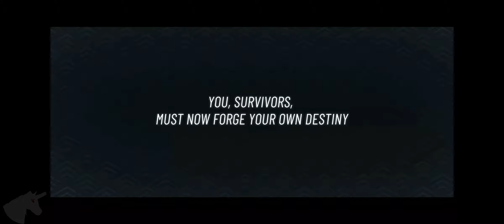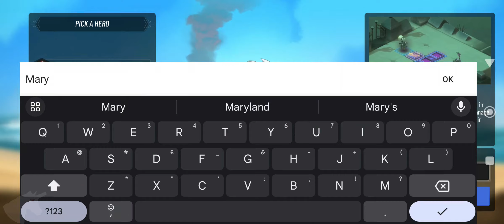Waven gameplay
Forge Your Own Destiny! Choose a character, equip your best spells, and sail from island to island in your quest for fame and fortune. Level up and improve your strategy in this free-to-play, cross-platform, multiplayer tactical RPG with unique and vibrant artistic direction.

SET SAIL FOR AN EXTRAORDINARY WORLD
Only a few islands have survived the rising waters of a flooded world and you are an adventurer on a quest for solutions to this horrible disaster. Long ago, gods and dragons ruled over this world.
Today, the magic remains but what about the mythical beings of yesteryear?

TAKE PART IN FIERCE TACTICAL BATTLES
Master the elements, cast powerful spells, summon mythical companions to your side, each with their own mechanics. Confront your enemies in close combat or from a distance in mythical fast-paced, turn-based tactical battles as a solo, duo, or trio and win all kinds of prizes.

UPGRADE AND CUSTOMIZE YOUR CHARACTER
Sail through an RPG toward exotic destinations. Complete epic quests by confronting fearsome monsters in their dungeons. Level up, collect valuable items to gain power, upgrade your hero, and hone your strategy.
Each battle will be more intense than the last – unleash your powers!

YOUR CHARACTER, YOUR STRATEGY
Choose Your Class, your attack element, and your spells from the 300 that are available, as well as your equipment and the companions who will join you in battle.
The depth of strategy is such that no two adventurers will ever be the same. Choose your allies carefully to defeat the creatures' tactics and beware of your opponents if you want to foil their plans.

PLAY WITH STYLE
Collect spells, equipment, and companions exclusively through your in-game achievements and regularly receive rewards.
Show off your epic and exceptional style with the different accessories and skins you can unlock.
The fate of each game depends solely on each player's talent.

JOIN PLAYERS FROM AROUND THE WORLD
Get your friends on board and meet other players! Join groups whose team spirit and solidarity will set you on the path to glory. WAVEN breaks tactical RPG barriers by crossing mobile and PC platforms – all communities can connect here, no matter how they play!